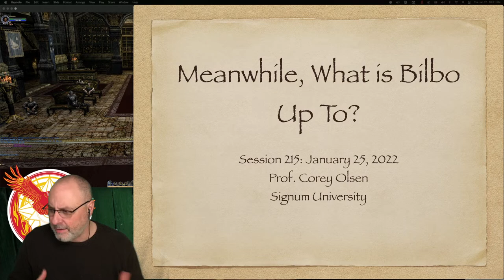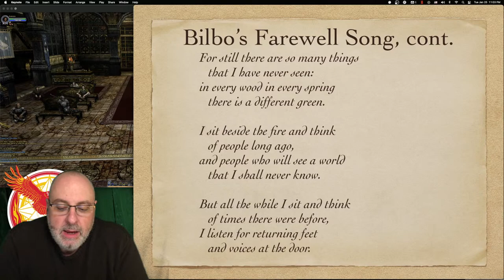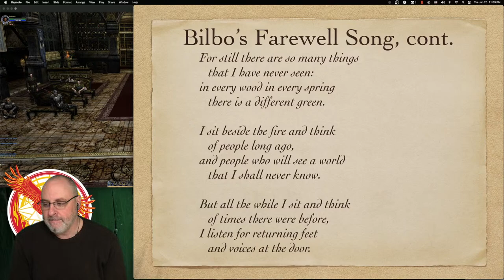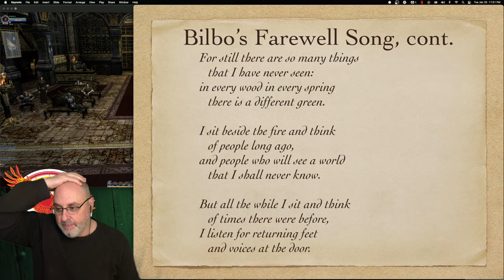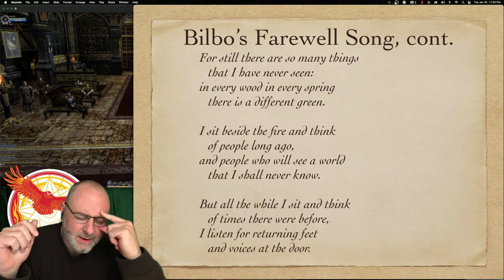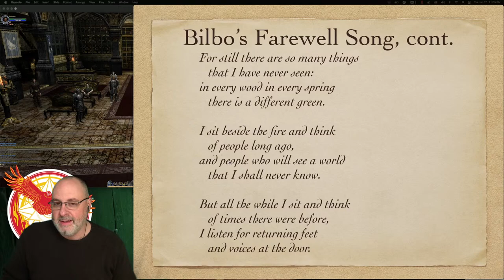Exploring the Lord of the Rings, Session 215 Meanwhile, What is Bilbo Up To?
01/25/2022, ELOTR Episode 215

Announcements: Interested in taking part in the ExLOTR Legacy Project?

Tickets are on sale for Mythmoot IX! Early bird pricing ends at the end of January. Both hybrid and in-person tickets available.

IN WHICH: we look at the last stanza of Bilbo’s Poem on the morning of Frodo’s departure.

Field Trip: Mirabel